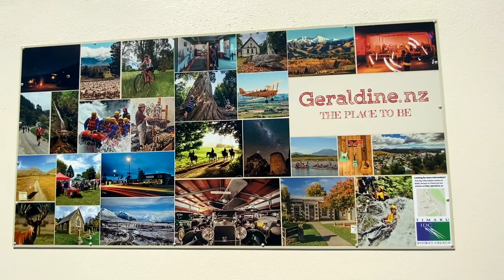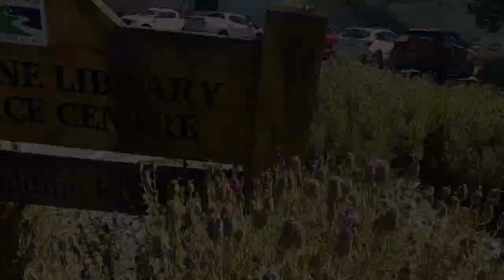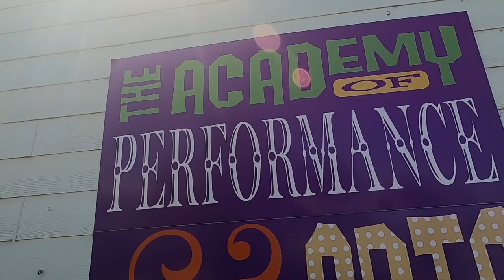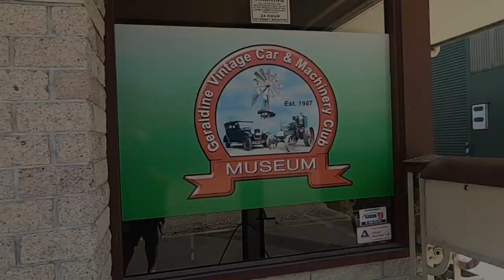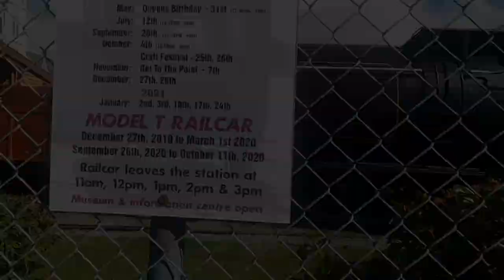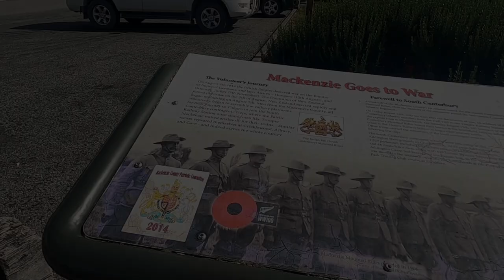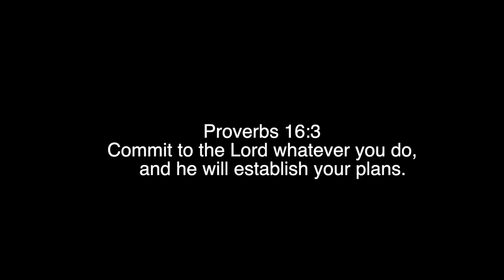Fairlie - Geraldine - Pleasant Point - Temuka , New Zealand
Fairlie - The eastern gateway to the Mackenzie region & home of the award-winning pies in NZ - Fairlie Bakehouse.
Geraldine - 30mins drive from Timaru, is the gateway to the lakes in the central Mackenzie Basin.
Pleasant Point - 10mins drive from Timaru , you can find the Pleasant Point Railway Station and the Museum.
Temuka - 10mins drive from Timaru, a rich sheep and dairy farming region, for which it is a service town.